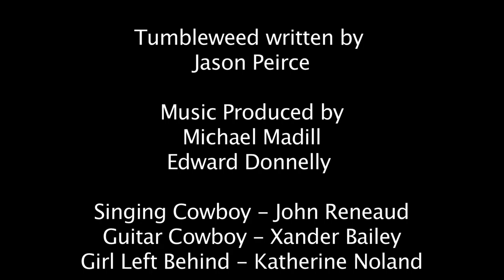Tumbleweed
Tumbleweed was written by Jason Peirce. Music produced by Michael Madill (Madsound) and Edward Donnelly (WayOutSound). Vocals performed by John Reneaud.   This song is included on the Dresden Cowboy album titled Ain't No Angel and can be purchased @ Apple Music Permission via Jason Peirce.

Singing Cowboy - John Reneaud
Guitar Cowboy - Xander Bailey
Girl Cowboy Left Behind - Katherine Noland

Also Note: this song is included on the Dresden Cowboy album titled Ain't No Angel and can be purchased @ Apple Music